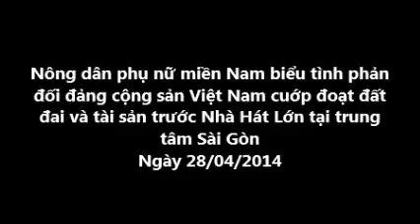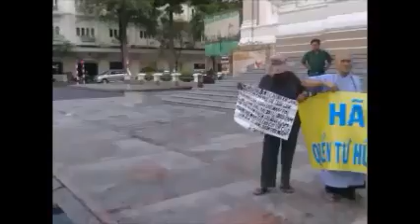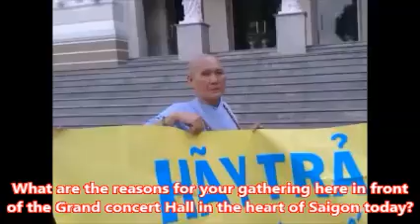South Vietnamese peasants protest in Saigon marking the National Day of Anger 30 April